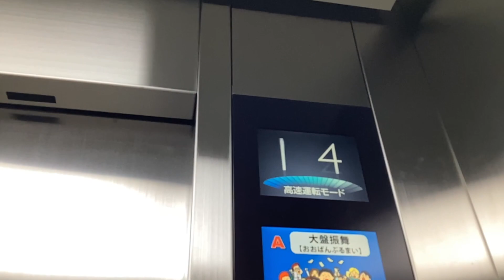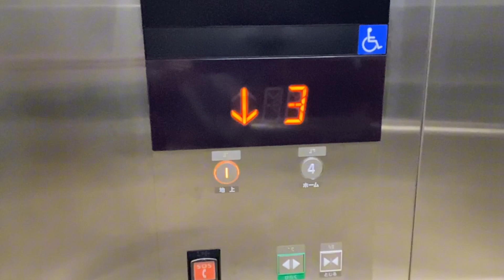城北線小田井駅のエレベーター【グランディからの更新】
城北線管理駅で唯一のエレベーター設置駅です

SyokathuEVの動画は、以下の編集ソフトで編集して投稿されることがあります